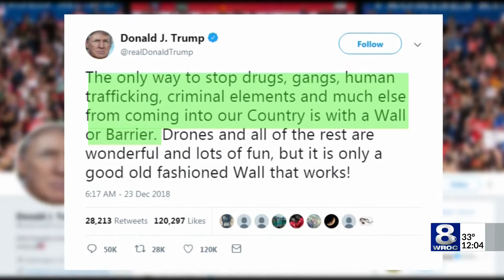Gov't shutdown continues, may last into 2019